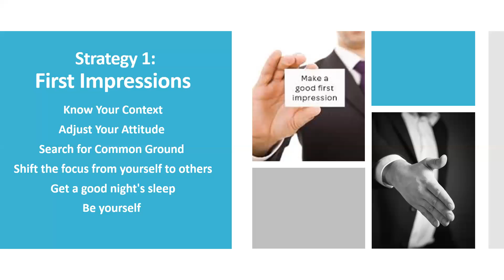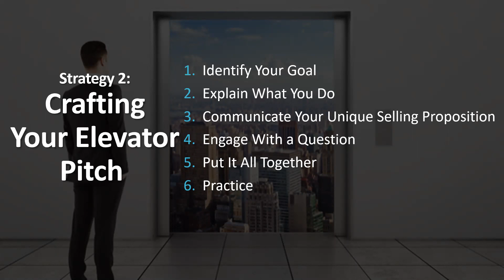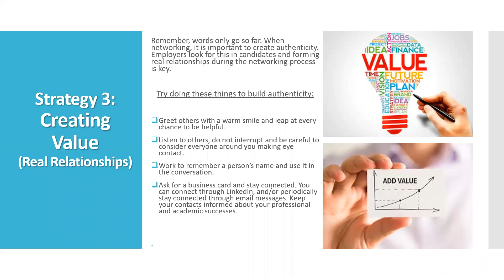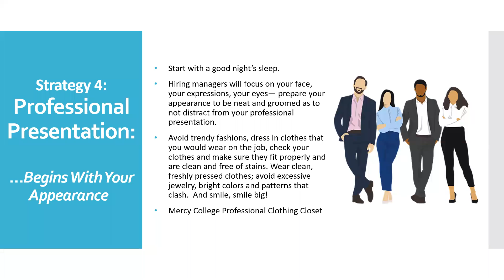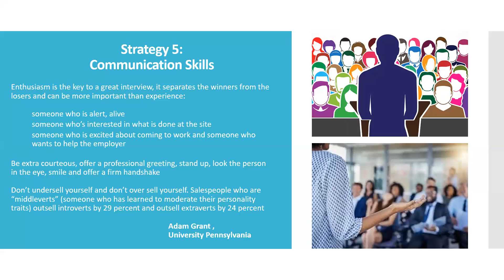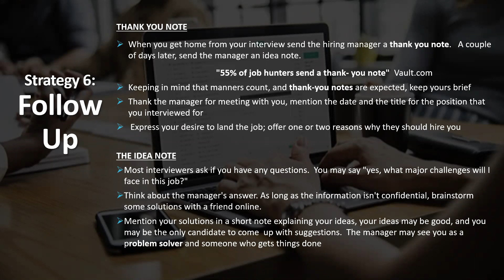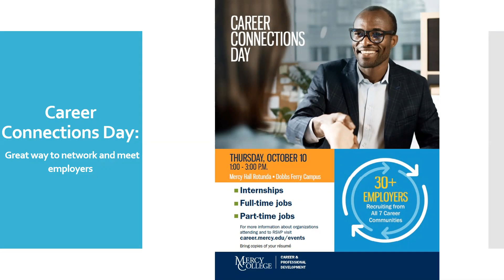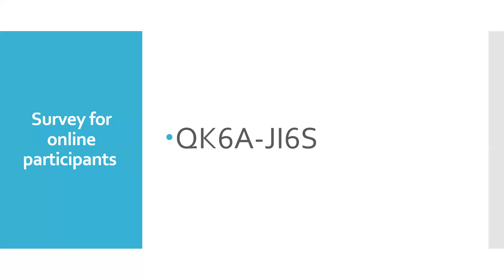Career Academy: Smart Networking- 6 Strategies for Success